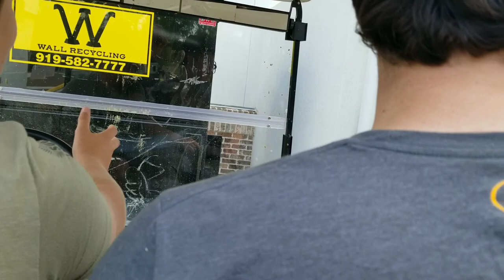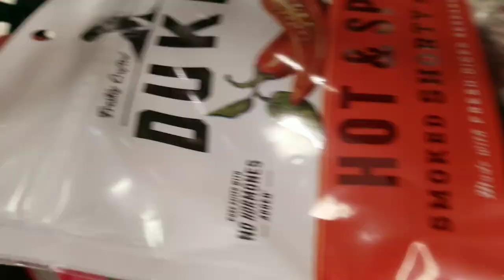Golf Cart VS Extreme Rut